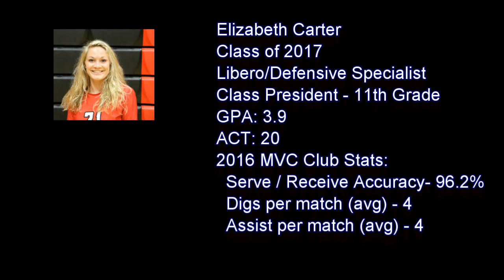Elizabeth Carter - Libero - Defensive Specialist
Elizabeth Carter - Class of 2017 - Libero - Defensive Specialist